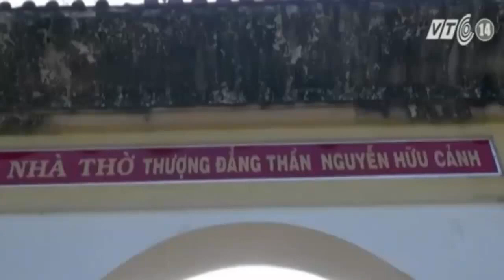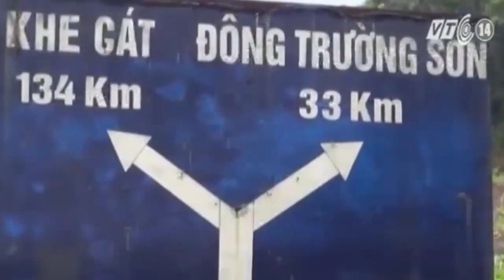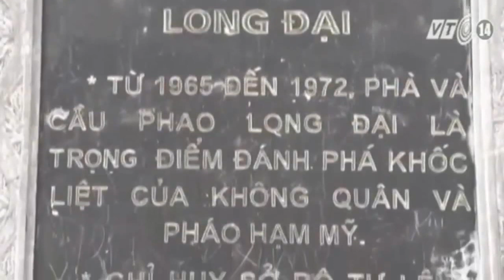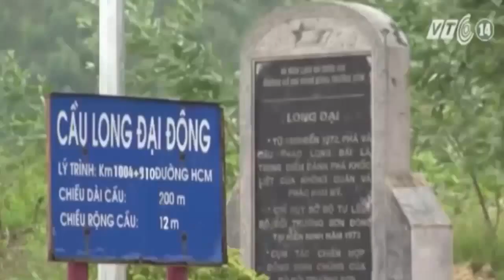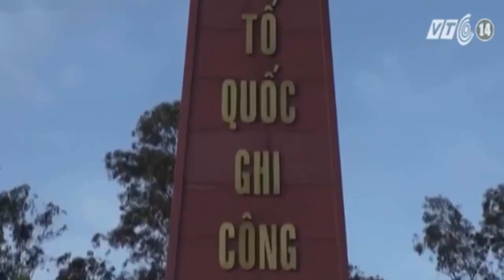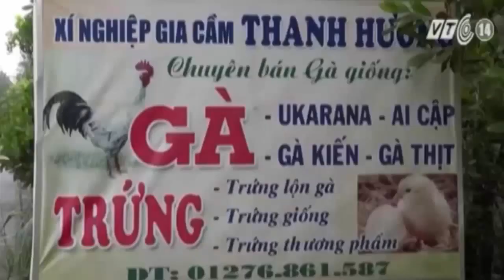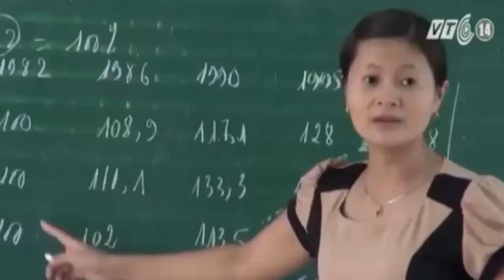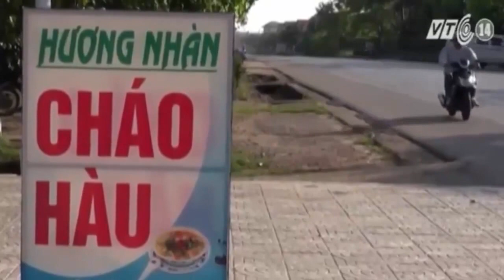Huyện Quảng Ninh, truyền thống và phát triển